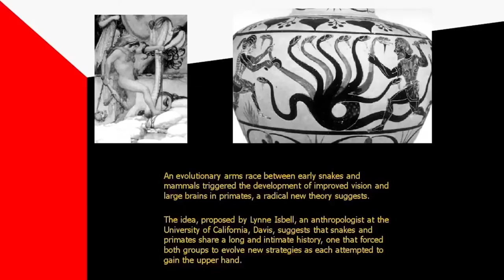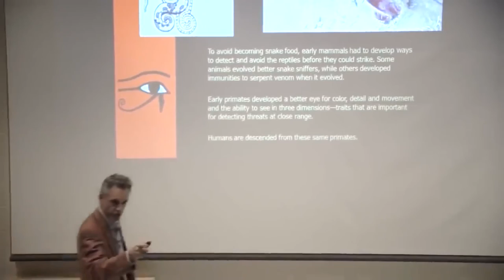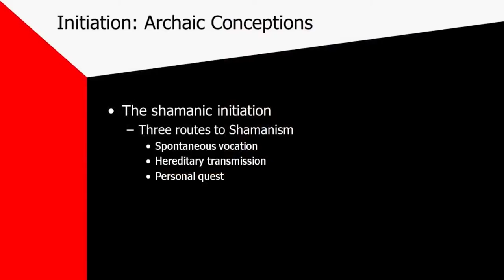Jordan Peterson: Women always reject these men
Jordan Peterson talks in this video about women who reject certain kinds of males etc.

Click here to order Jordan Peterson's NEW book/audiobook BEYOND ORDER: 12 More Rules for life

Peterson's 12 Rules for Life audiobook

Peterson's 12 Rules for Life book

Peterson's audiobook: Maps of Meaning

Jordan Peterson hoodie

Jordan Peterson maxims mug

The Parasitic Mind (Gad Saad) audiobook

Douglas Murray's The Madness of Crowds

We do not claim ownership of any of the clips shown in this video.